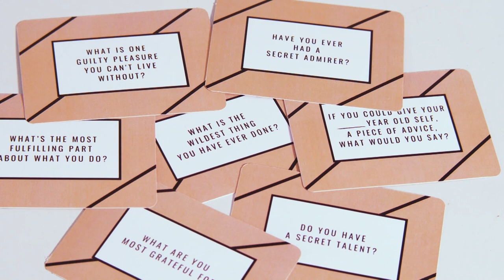Keepin' It Real: The Greatest Challenge Ep3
"What has been your greatest challenge in your life?" 🤔

In Episode 3, our four priests reveal some of their most intimate moments. Watch to find out more!

Featuring Fr Justin Yip; Fr Emmanuel Teo, OCD; Fr Mark Ma, CDD; Fr Luke Zhang, CDD.